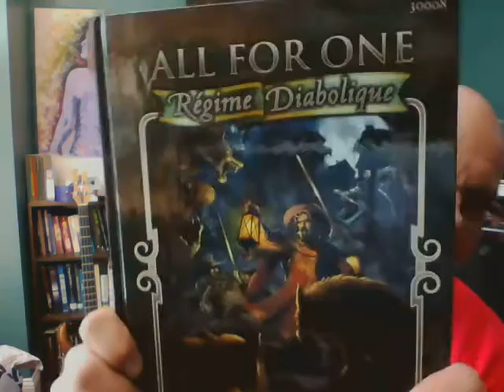RPG Withdrawal & Human Connections ~ VR Multiverso Distopico